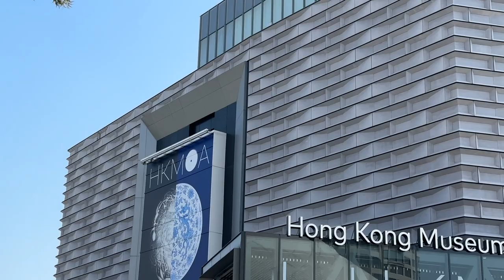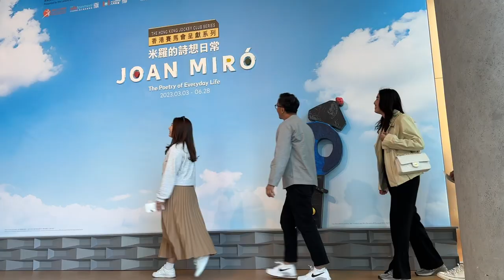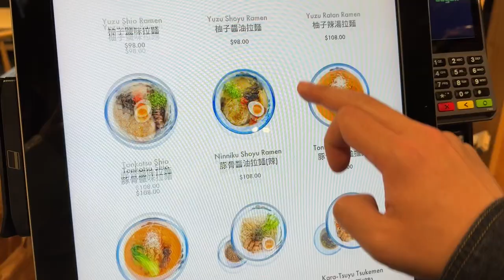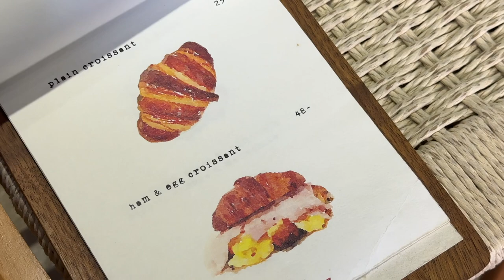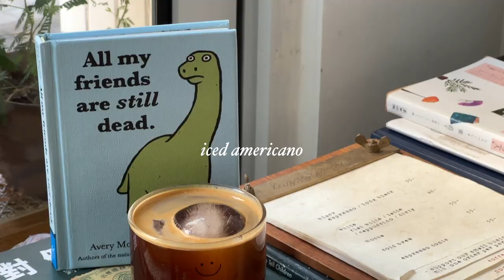hong kong vlog | double date at the art museum + peaceful days at home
a simple week where we discover new spots in the city and stay at home

0:00 joan miro at hkmoa + bluhouse
4:04 working from home
5:21 chicken karaage
7:37 lazzy project
8:43 adidas samba og unboxing

vlog camera
small tripod
large tripod
360 camera